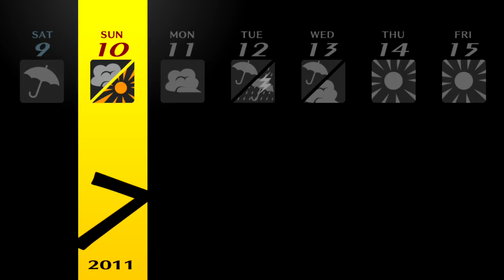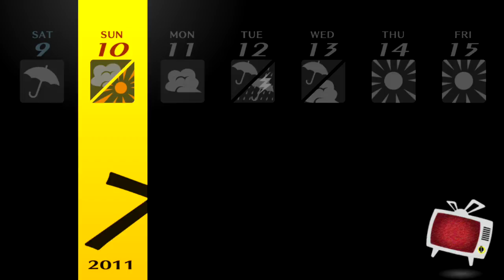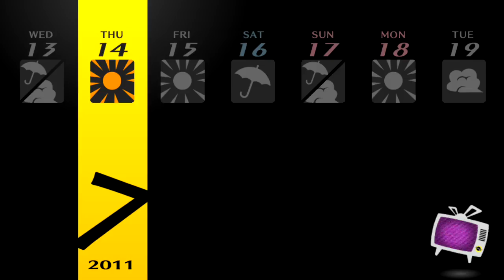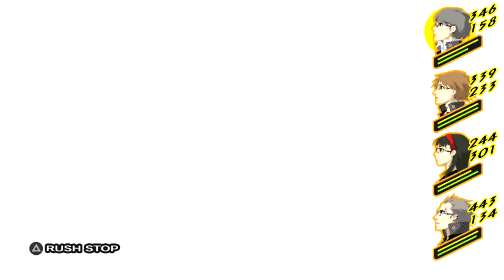Persona 4 Golden - Walkthrough part 14